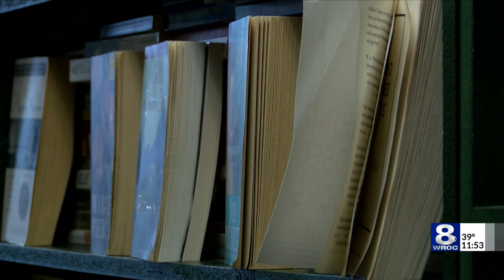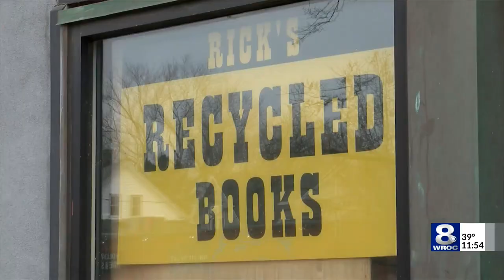book store recycled books